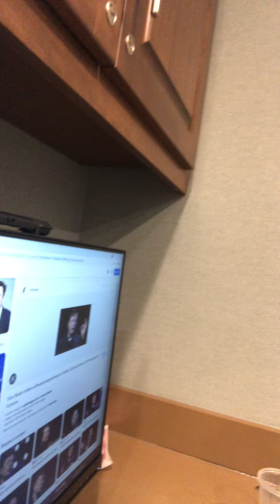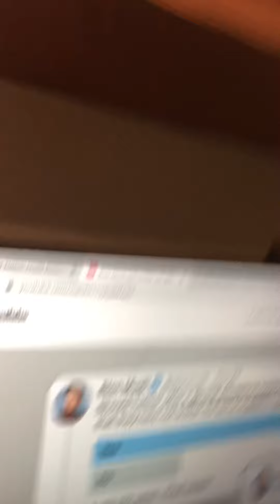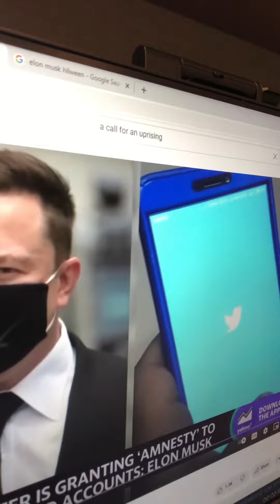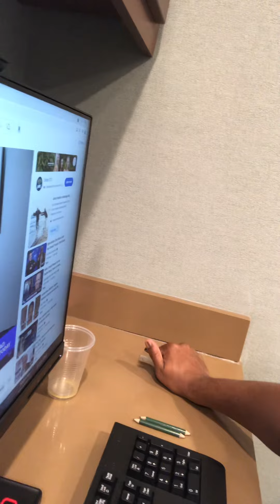Elon musk twitter deal